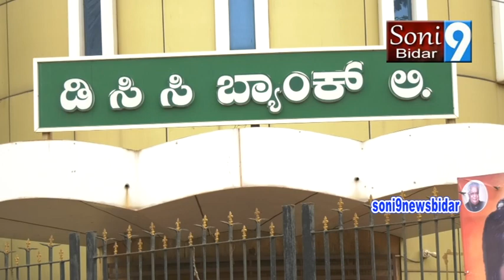sony9newsbidar 15 08 2023